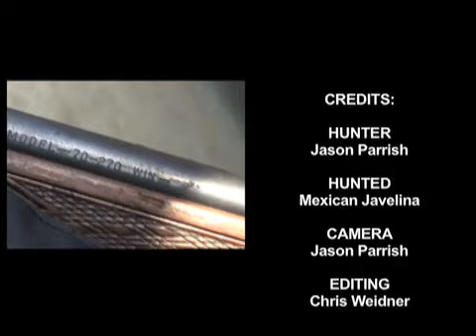Killer Shot - Javelina Hunting in Mexico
Earlier this year, Jason had the opportunity to head South of the border with filmmaker/hunter/musician Vicente Pena and spend some time hunting on the Vicente Pena Family Ranch.

Vicente was also nice enough to allow Jason to borrow his grandfather's Winchester model 70 .270 caliber rifle.

Alone in his blind, surrounded by whitetail he couldn't shoot, 4 bullets to his name, Jason sat and does what he does best...make the tough kill shots and talk to the camera. :)

I wonder if any of these Javelina are carriers of the swine flu?